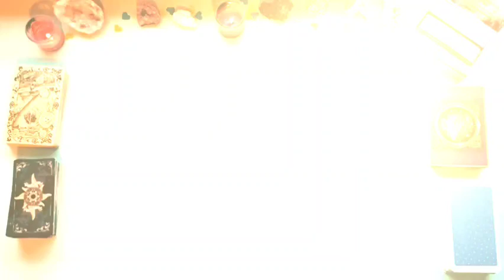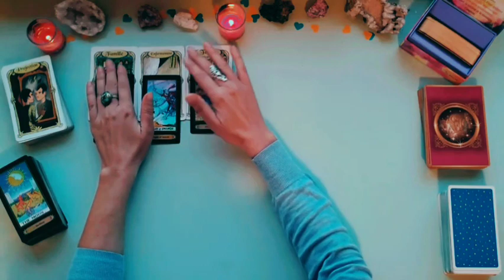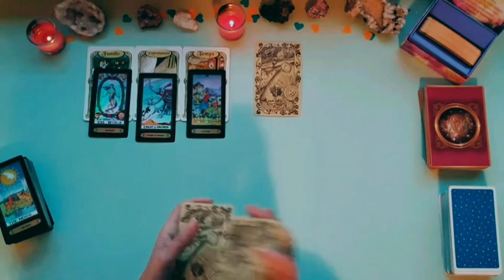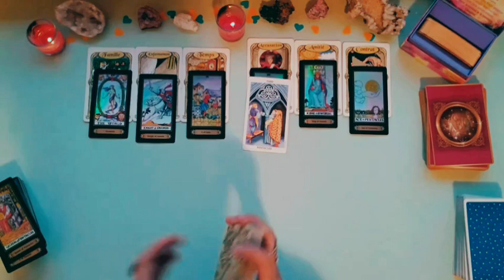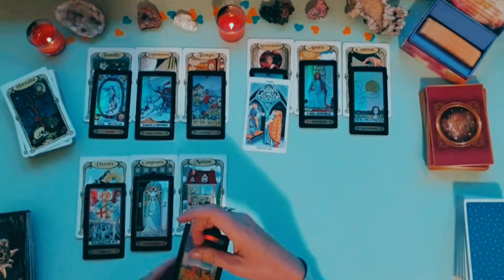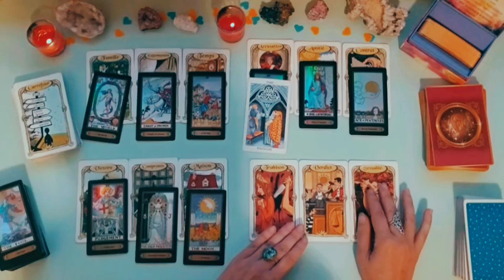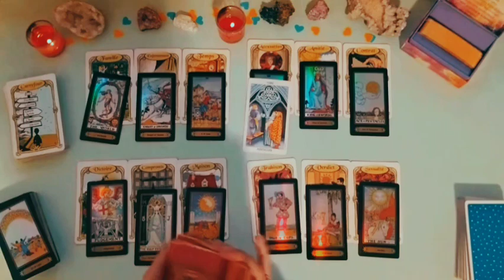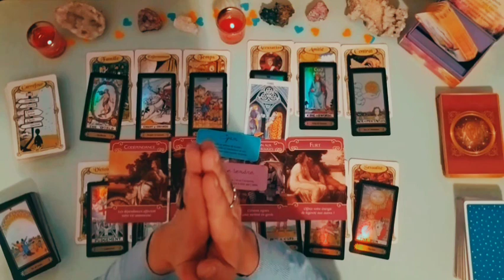♎ BALANCE 🥳 JANVIER 2023: Sortie d'un enfermement émotionnel ou sentimental. Tendresse à exprimer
🌼Prenez ce qui résonne en vous et lâchez prise sur le reste, :) (c'est un tirage général qui s'adresse à de nombreuses personnes). 🌸

✨Utilisez mes tirages comme support d'introspection, de travail intérieur et comme outil pour mieux appréhender les évènements.✨✨✨✨✨✨✨

Merci infiniment pour vos gestes et votre soutien ! :)

(envoyez-moi un message et je vous indiquerai les démarches à suivre)